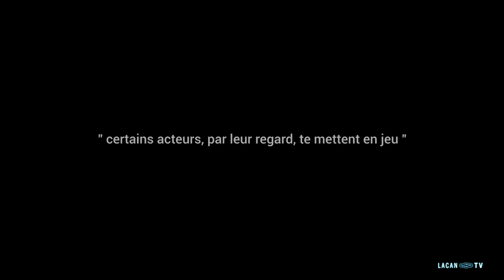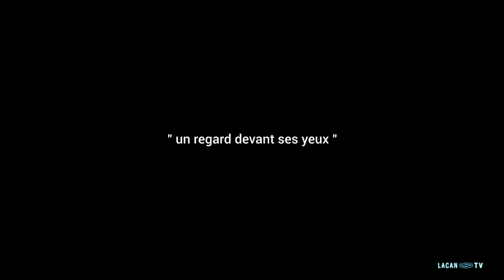Jeanne Balibar : Un regard qui vous met en jeu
En quoi la question du regard s’est-elle posée pour Jeanne Balibar dans son métier de comédienne ? Comment faire au théâtre avec ce « nuage » de présences que sont les visages des spectateurs dans la pénombre ? Jeanne Balibar nous dit ici, au plus précis, comment un acteur, une actrice accepte ou non d’être regardé, comment quelque chose dans sa présence induit implicitement la distance à laquelle le cadre de la caméra sera posé. Elle distingue les regards vivants des partenaires qui vous mettent en jeu et « vous appellent au niveau de la plus grande réponse », de ceux qui font défaut et poussent à chercher d’autres appuis, éclairant ce mouvement dans la profondeur du jeu où le regard comme la voix se mobilisent pour se tourner vers l’intérieur ou s’avancer.

Jeanne Balibar est actrice, elle a travaillé avec de nombreux réalisateurs comme Jacques Rivette, Pedro Costa, Jean-Claude Biette, Bruno Podalydès, Mathieu Almaric, et Laurence Ferreira-Barbosa, etc. Elle a également enregistré deux albums en collaboration avec Rodolphe Burger, Sarah Murcia et Fred Poulet.
Elle a joué à la rentrée, dans le cadre du festival d’Automne, Les Frères Karamazov mis en scène par Frank Castorf. Elle incarne Madeleine Béjart dans La Vie de Molière de Boulgakov dans un spectacle de Frank Castorf à Berlin.